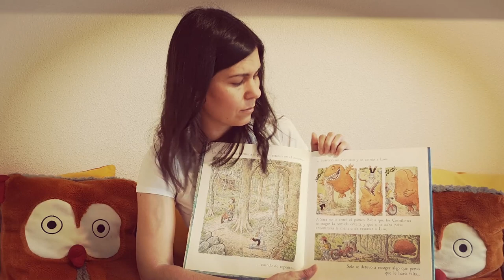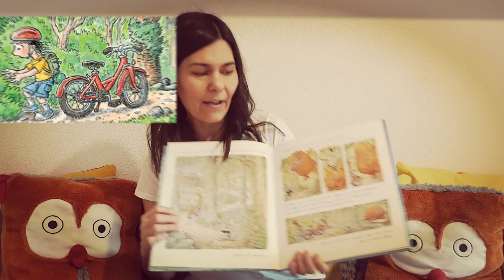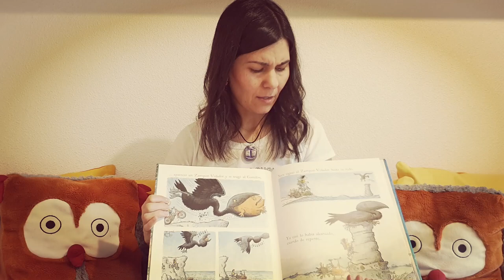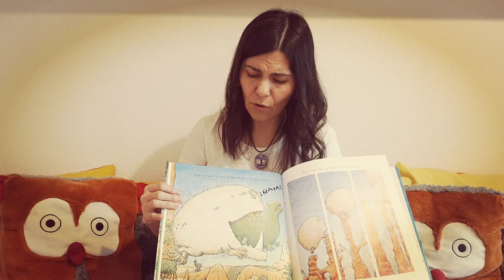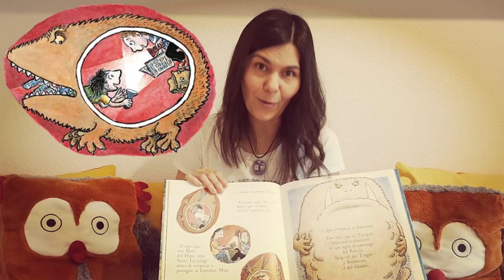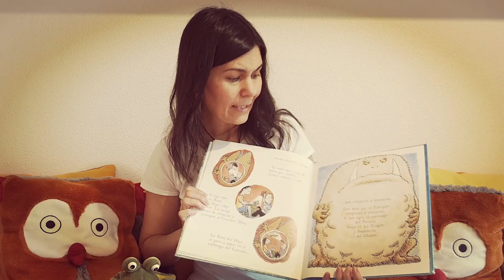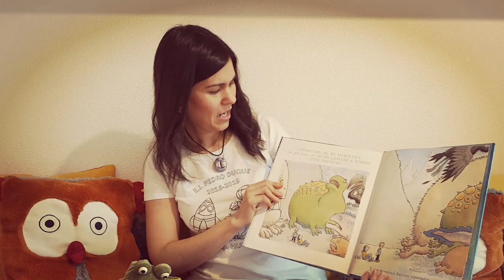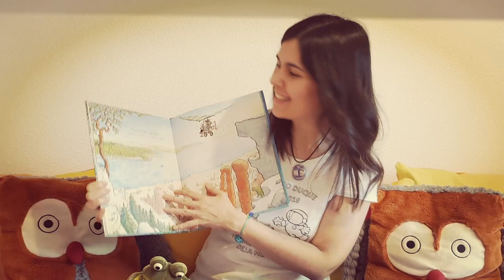CUENTO EL DÍA QUE SE COMIERON A LUIS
Cuento para celebrar el día del Libro. María Dolores López Yustres